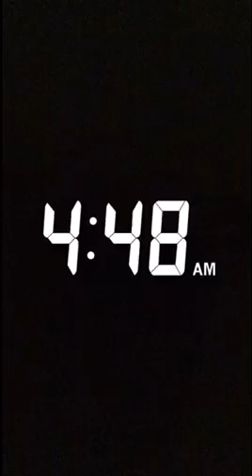Snapchatt Justin Bieber concert WINNIPEG June 11th 2016